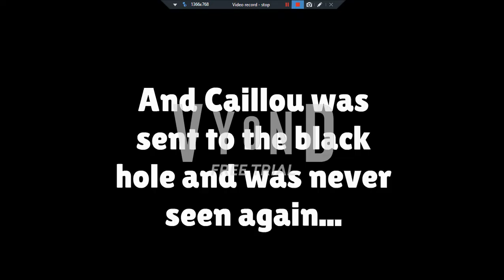Caillou Throws a book at his teacher/Grounded/Thrown in a black hole